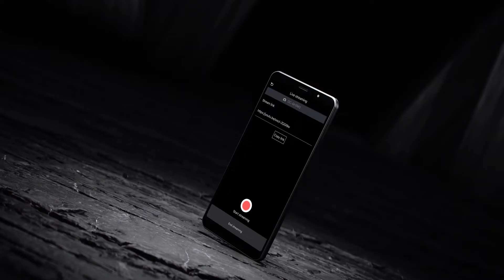Introducing Panasonic Lumix GH5 II